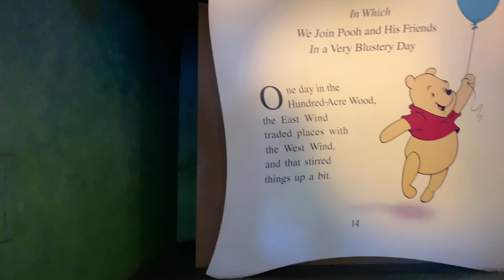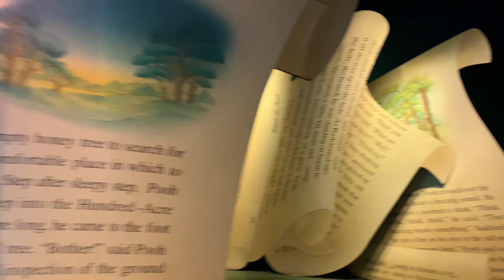The Many Adventures of Winnie the Pooh June 11 2019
The Many Adventures of Winnie the Pooh at Disney World's Magic Kingdom June 11 2019